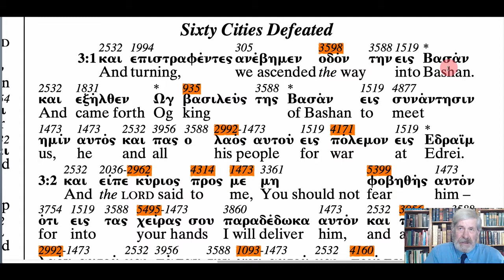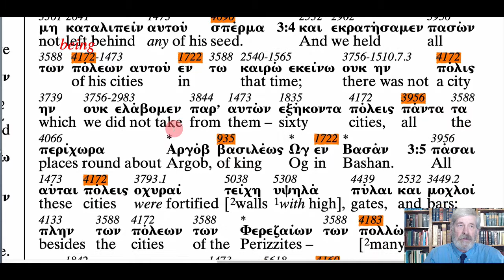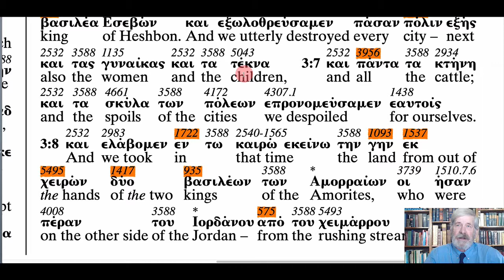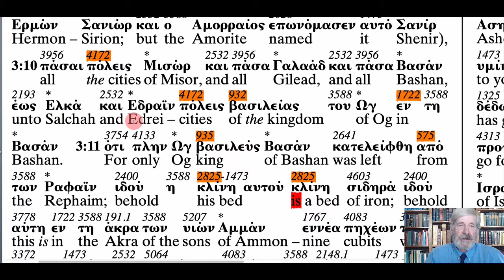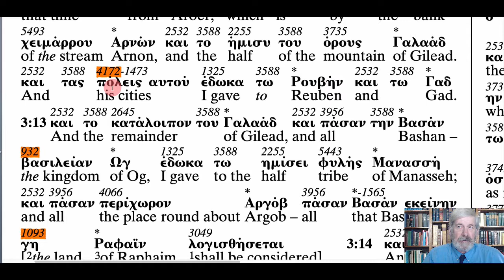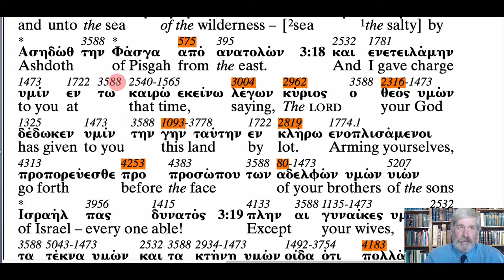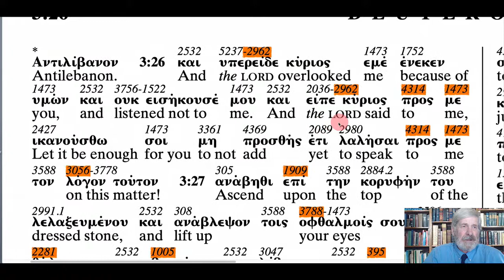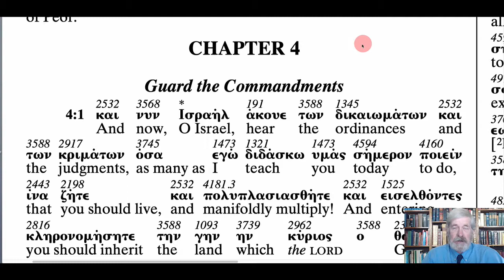Deuteronomy 3 - The Apostolic Bible Polyglot